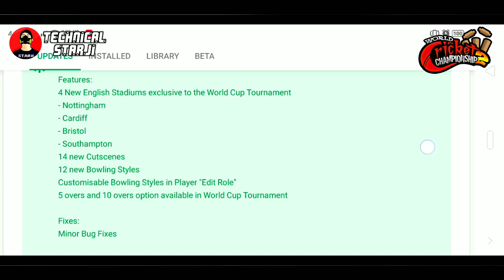Wcc2 Mega Update V2.8.7.5 Hidden Feature! 12 Bowling Style,12 New Cutscene, 4 Stadium in Hindi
Wcc2 Mega Update V2.8.7.5 | 12 New Bowling Style,12 New, 4 Stadium, Bowling Customization

Guy's Finally Wcc2 Mega Update 2.8.7.5 Launch Android With Awesome New Features New 14 Bowling Style Animation 12 Cutscene 4 New Stadium & New Bowling Customization Features